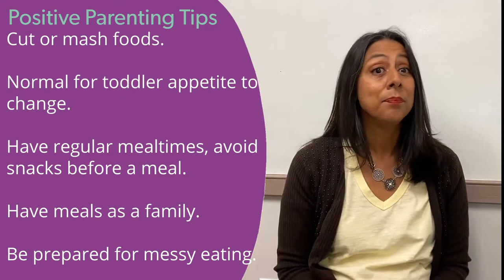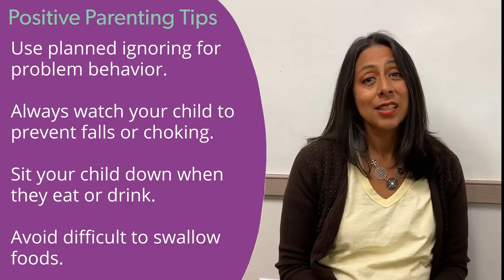Positive Parenting Tips: Eating Independently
Get quick tips from accredited Positive Parenting Program librarians on various topics that promote child development and managing childhood behaviors in a constructive and positive way.

Our Positive Parenting Program librarians are here to help with your parenting concerns - from tantrums to language development to balancing work and family.
Thank you for participating in this Positive Parenting program. Please take a few minutes to fill out the survey to share your thoughts on your experience